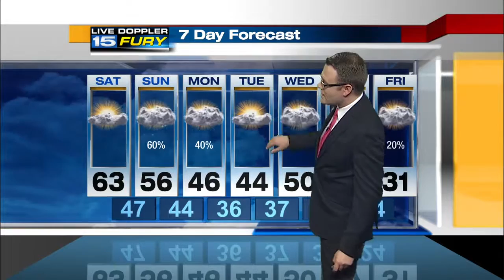Saturday Morning Forecast Update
Feeling like spring